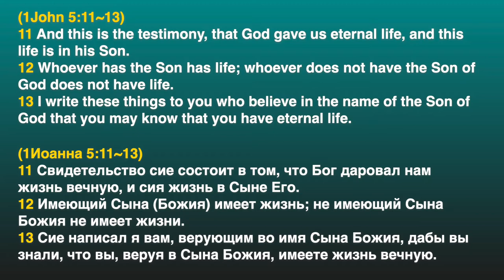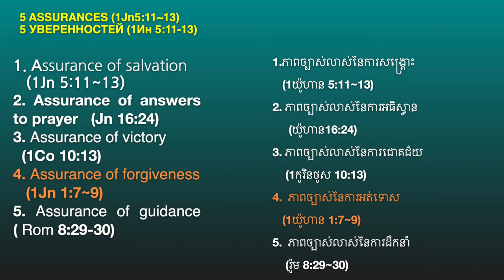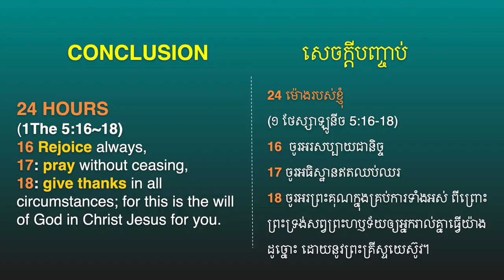9.19, 2021 (Khmer) " ភាពច្បាស់លាស់ 5ចំណុច " ( 1យ៉ូហាន 5:11~13 )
9.19, 2021 (Khmer) " ភាពច្បាស់លាស់ 5ចំណុច " ( 1យ៉ូហាន 5:11~13 )